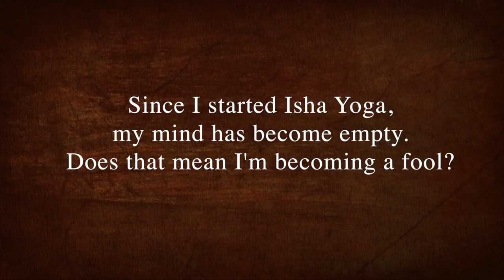ഞാൻ ഒരു വിഡ്ഢിയാണോ? Am I Becoming A Fool? | Sadhguru Malayalam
മനസ്സ് ശൂന്യമായിത്തീരുമ്പോൾ അതിന്റെ അർത്ഥം ഞാൻ വിഡ്ഢിയാവുന്നു എന്നാണോ? എന്ന ചോദ്യത്തിന് സദ്ഗുരു ഉത്തരം നൽകുന്നു. ആരെങ്കിലും നിങ്ങളെ വിഡ്ഢി എന്ന് വിളിച്ചാൽ അത് അപമാനകരമാണ്, എന്നാൽ നിങ്ങൾക്ക് സ്വയം വിഡ്ഢിയാണെന്ന് മനസ്സിലായാൽ  അതൊരു നല്ല തിരിച്ചറിവാണ്.

how to be smart in school
how to be smart and intelligent
how to be smart in life
how to be smart and confident
how to be smarter than everyone
how to be smartest person in the room
how to be smarter and think faster
am i fooling myself again
fool out of you